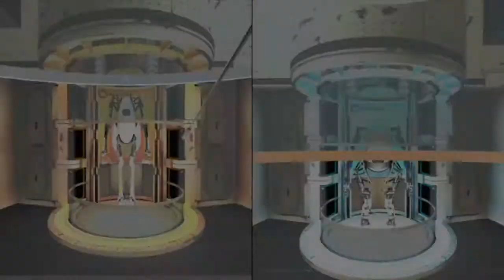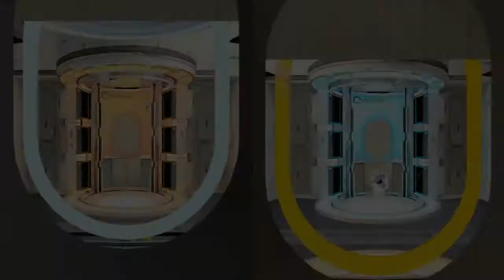Back To Making Portals: Portal 2 Co-op - Part 11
After 8 months of not playing, we are back playing Portal 2 co-op